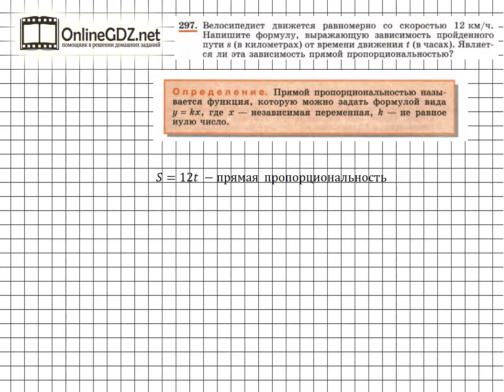Задание № 297 - Алгебра 7 класс (Макарычев)